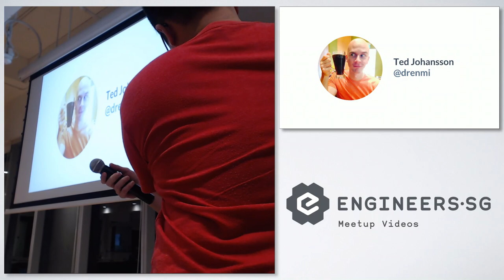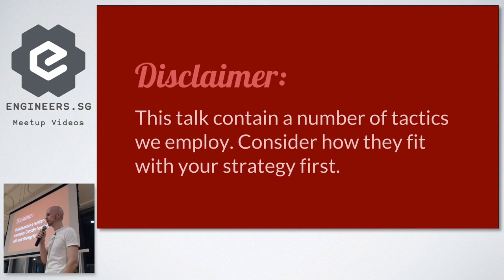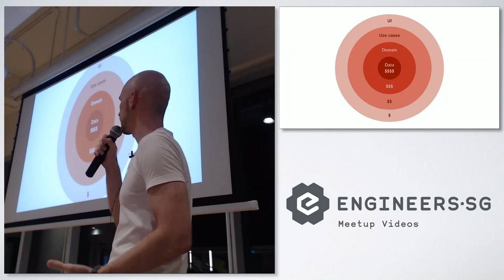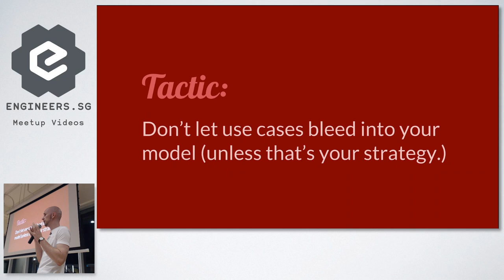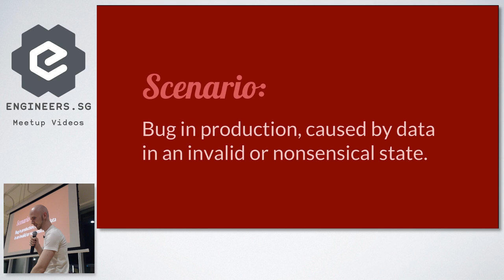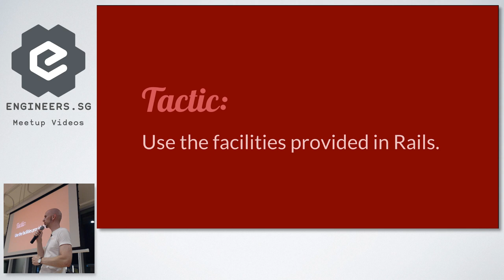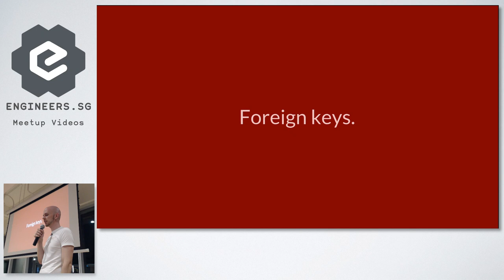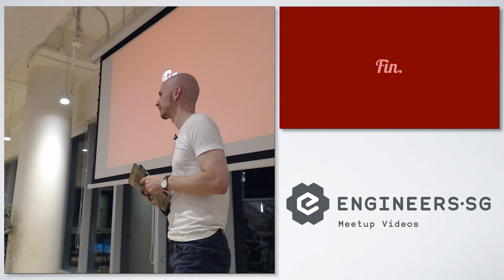Mind Your Model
Speaker: Ted Johansson